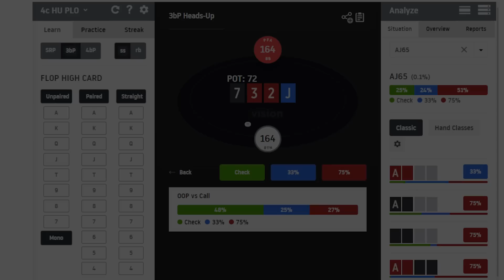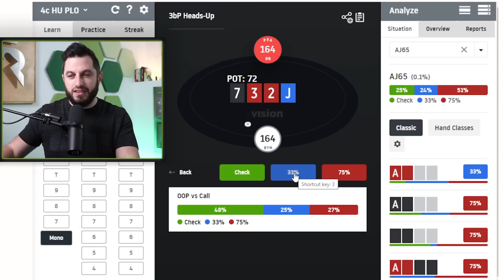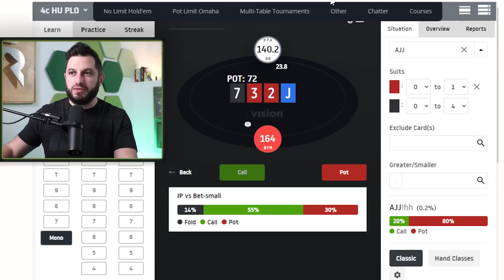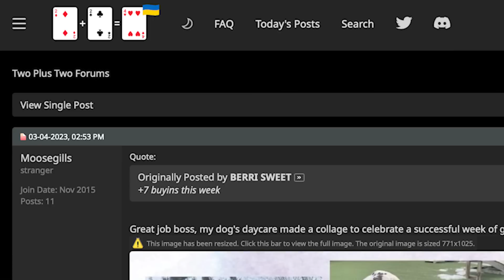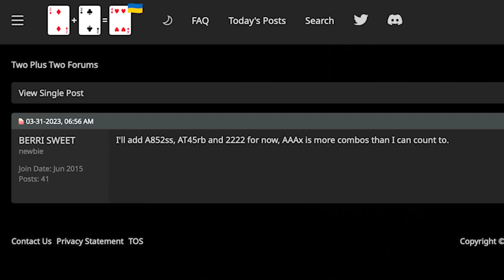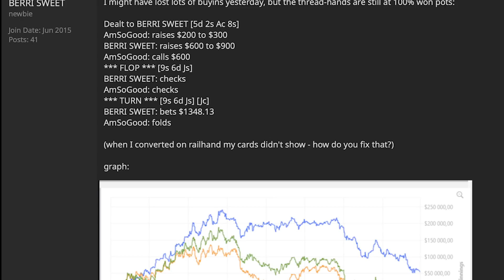The Best PLO Player in the World? (Endboss Battle)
Join Poker Pro Phil Galfond in reviewing two of the BEST poker players in the world battling at high stakes in heads-up Pot Limit Omaha! One of these two players is the king of PLO HU, who would you bet on?

What an exciting match! BERRI SWEET and AmSoGood have been battling at $50/$100 on PokerStars crossbooked 6x (Real stakes $300/$600!) for the past couple months now, and the clash of styles has been a treat to rail.

BERRI SWEET has had success at almost every variation of heads-up poker, and nearly ran out of challengers.

After working his way through the ranks of PLO 6-max games, heads-up no limit hold ‘em, heads-up 8-Game, and heads-up H.O.R.S.E, BERRI SWEET has used his exploitative style to crush the heads-up Pot Limit Omaha streets!

AmSoGood, on the other hand, is a PLO player through and through. Aside from being one of the endbosses of high stakes heads-up PLO, AmSoGood is also a beast 6-max Omaha player.

When it comes to style, AmSoGood is the player Phil considers to be the most accurate or close to GTO.

Are you a new poker player or a poker beginner? Do you just need the best poker strategy and best poker tips or do you have a high stakes poker related question you’d like a poker professional’s advice on?

Editor: Thomas Deming-Henes
Producer: Thomas Deming-Henes
Brand Design: Dan Deming-Henes

00:00 The Best PLO Player in the World? (Endboss Battle)
01:01 BERRI SWEET & AmSoGood: Background
04:07 Poker Hand Review
11:53 Vision Investigation
13:08 Poker Hand Review (part 2)
22:28 BERRI SWEET 2p2 Shenanigans
24:55 Poker Hand Review (part 3)
33:31 Outro